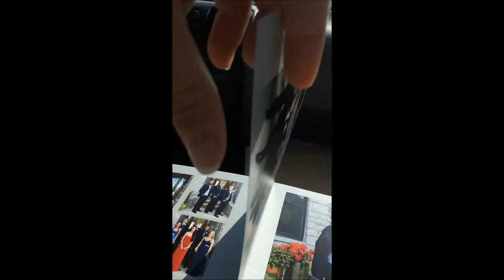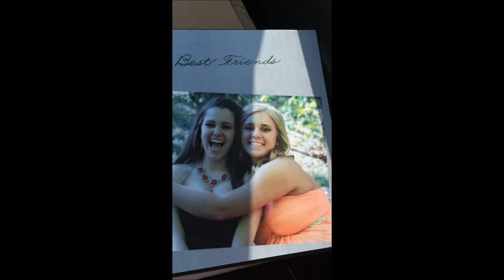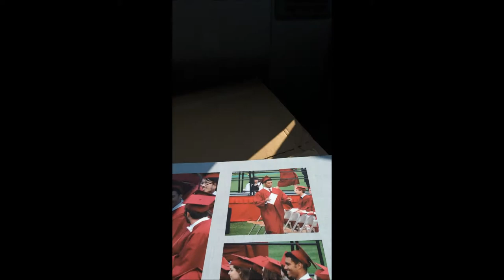Desk of Satan!! Vlog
Just a little view into my day. Do people actually watch this?

p.s. - I got the desk got for $82.00 at STAPLES! It was originally, I believe, around $120.00. It was on clearance for 80.00 but the guy bumped it to 75.50 :))))